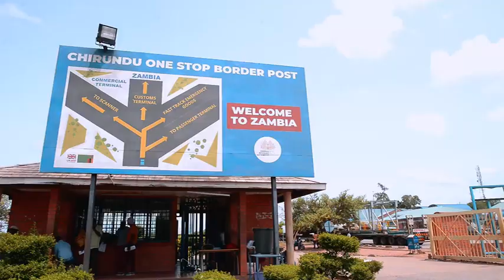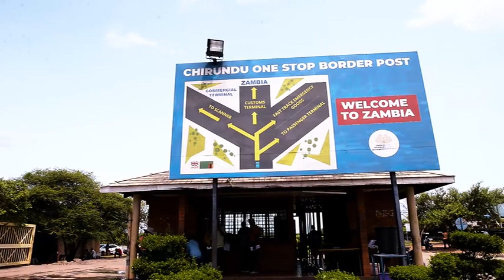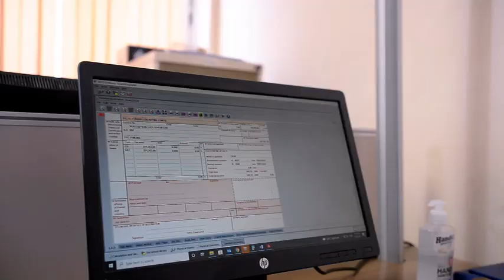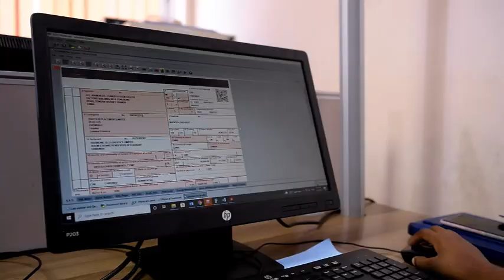International Customs Day 2022